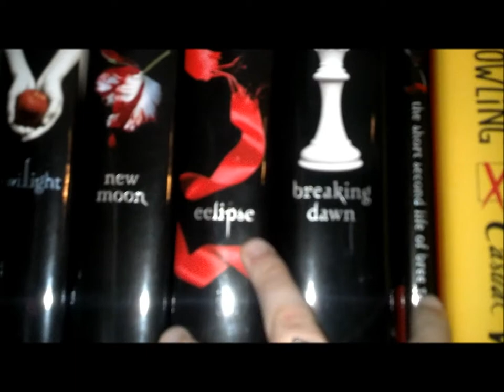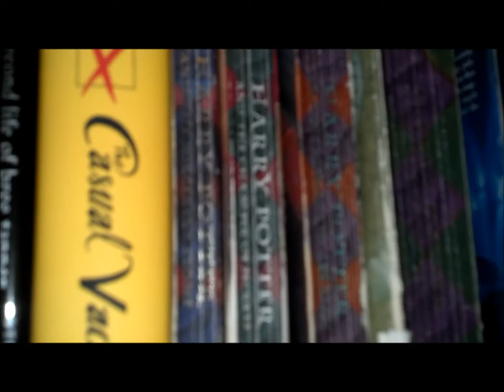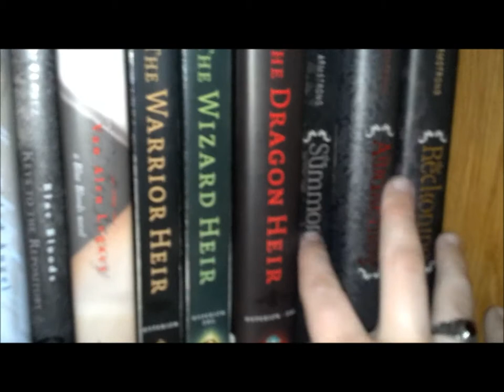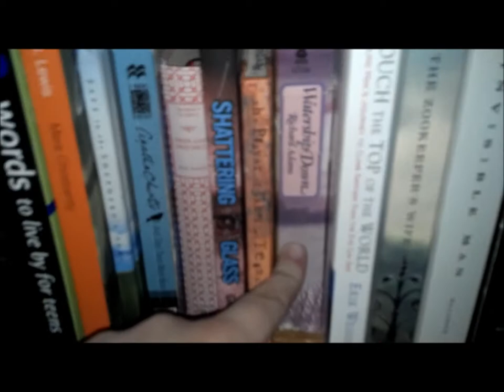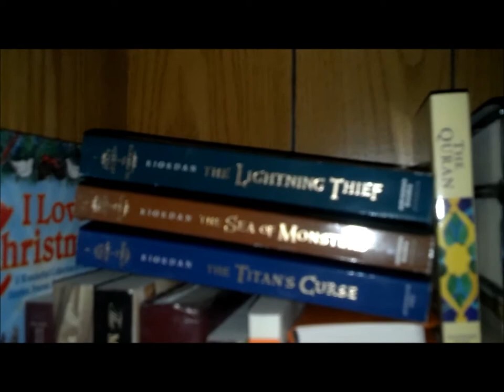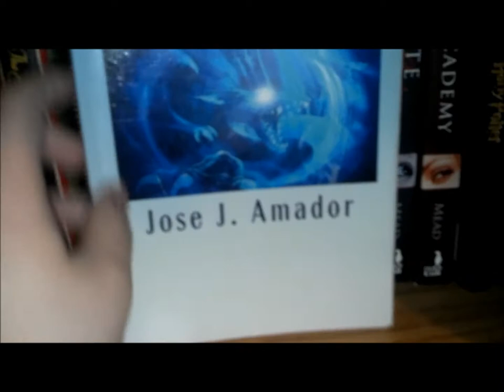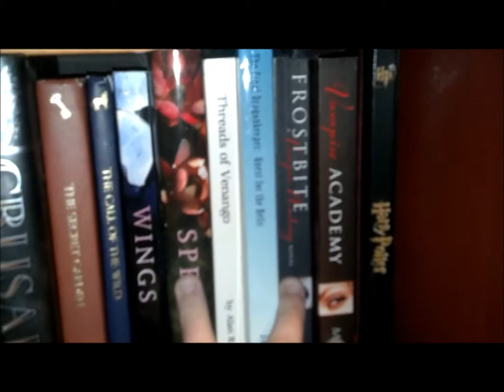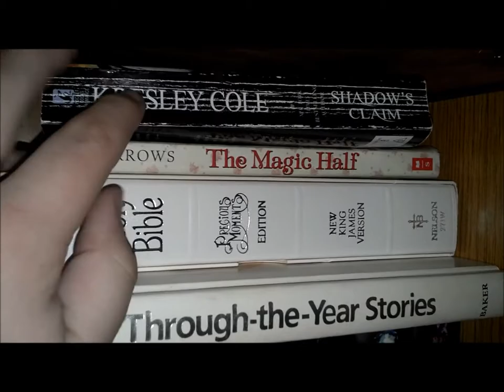Tour of My Bookshelf!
So, I'm hoping on the most recent vlogging community band wagon here by taking you on a tour of my bookshelf. I'll post links to the websites of the authors of the books that I mentioned were my favorite.
And here's the link for my shameless plug for my dad's The Final Dragon Keeper: Quest for the Relic